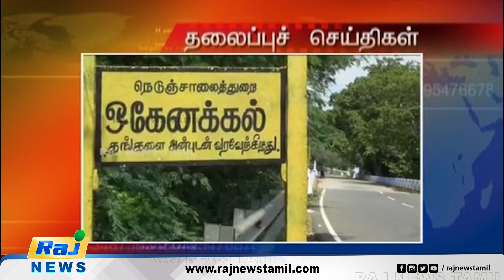Today Headlines 06 OCT 2024 | நண்பகல் தலைப்புச் செய்திகள் | Noon Headlines | Raj News Plus Headlines